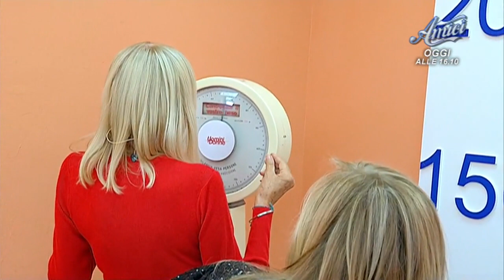Uomini e Donne, Trono Over - Il Check up di Gemma